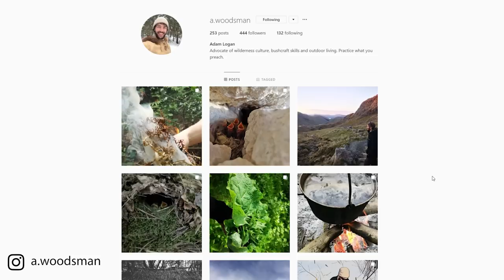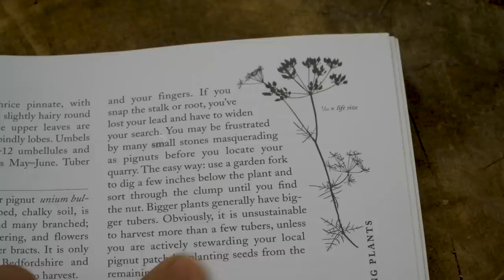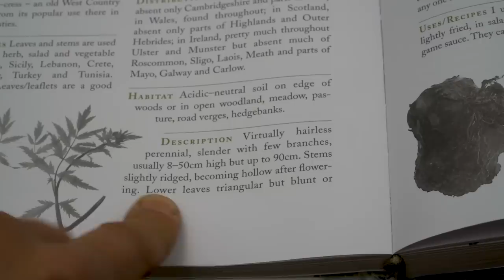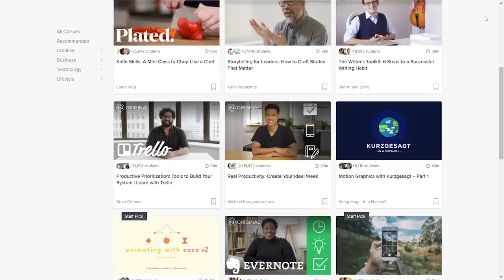How Difficult is it to Find Food in the Forest?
I am so grateful for any support you choose to give, financial or emotional! to get 2 months of Skillshare for free!

This week I try my hand at wild foraging in the forest. Will I be able to find a safe meal, or will I pick something poisonous? The aim was to find enough calories in the forest to suffice for a full day.

Thanks to Adam Logan for his expertise. Check him out on Instagram

Bio: My name is Mike Boyd and I make videos documenting my process of learning stuff as quickly as I can.